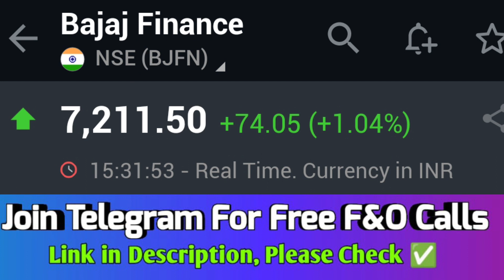Bajaj finance share market video